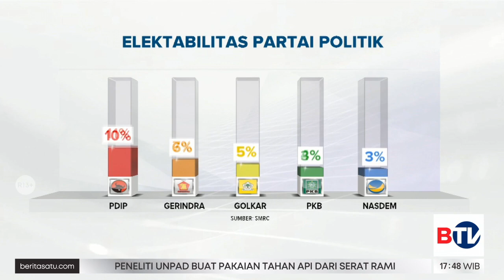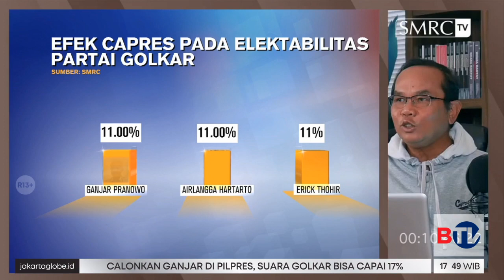Apa Efek Ganjar Terhadap Parpol? Berikut Survei SMRC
Gubernur Jawa Tengah Ganjar Pranowo disebut berpotensi mengubah konstelasi politik partai besar bila dicalonkan pada Pilpres 2024. Hal ini berdasar hasil survei terbaru dari Saiful Mujani Research and Consulting (SMRC).